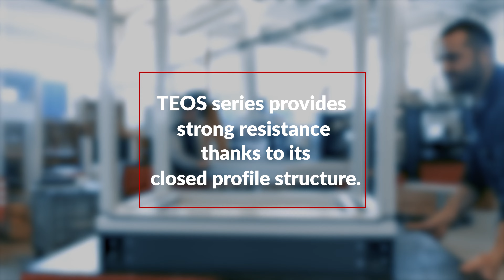Closed Type Profile Design of Electrical Panels ∣ TEKPAN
Teos body profiles produced with a closed profile structure, are clamped with a special clamping system. Its closed profile structure provides flexible mounting and can bear high weights with its reinforced frame.

Kapalı profil yapısı ile üretilen Teos gövde profilleri, özel kenet sistemi ile kenetlenmiştir. Kapalı profil yapısı, esnek montaj özelliği sağlar ve güçlendirilmiş çerçevesi ile yüksek ağırlıkları taşıyabilir.

Enclosures, Electrical Enclosures,  Low Voltage, Electircal Panel

Enclosures I Electrical Enclosures I Electrical Panel

Outdoor cabinets
Industrial Electrical Enclosure
Modular Enclosures
Wall Mounted Enclosures
 Free Standing Enclosures
 Electrical Safety
seismic-rated enclosures